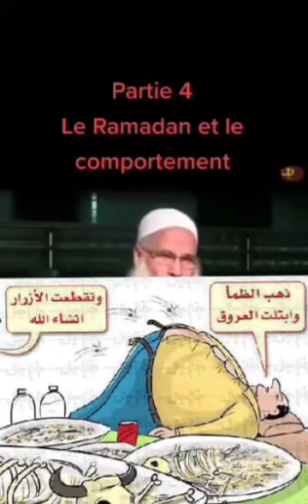اضحك وانسى همك في رمضان